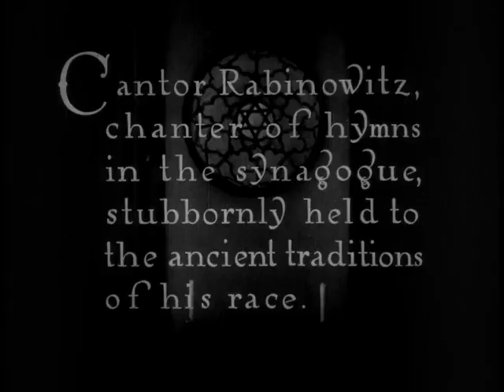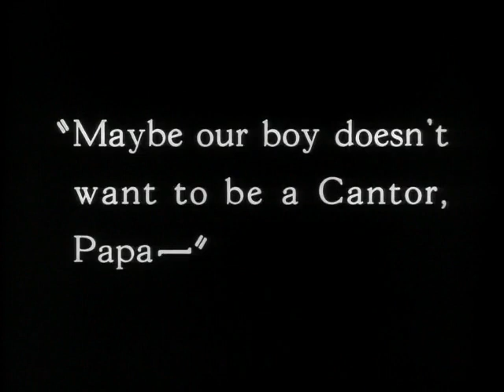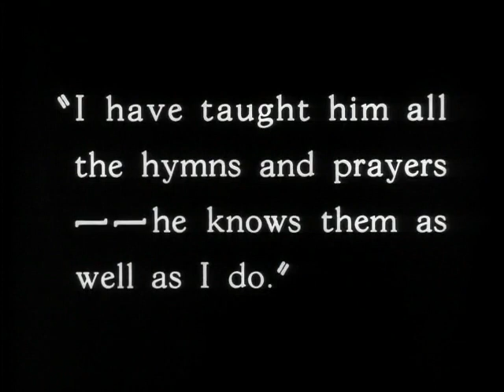The Jazz Singer (Alan Crosland, 1927): Opening scene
Often presented as the first talking film, it is mostly a silent film which includes nine scenes with lip-synchronous singing, two of which also include a few spoken words. To watch the first sound film, read my Brief History of Sound Films